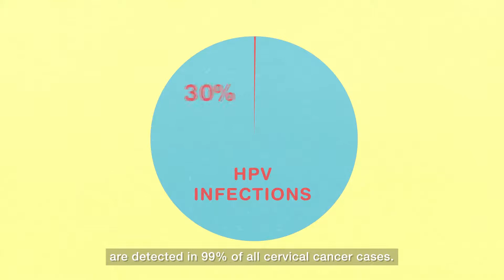iCare Medical Services